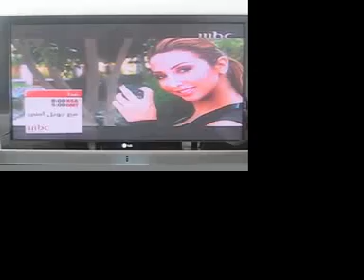Joelle Mardinian Show promo getting slapped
Joelle Mardinian Show promo getting slapped on MBC TVC